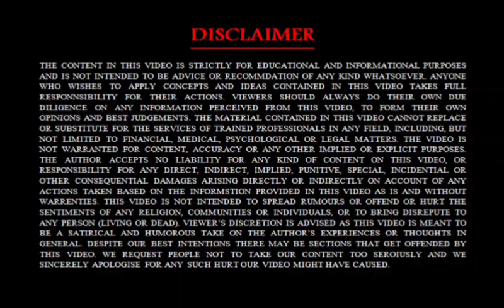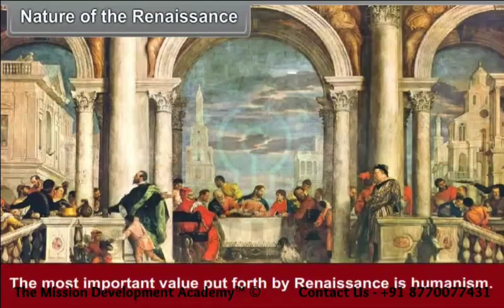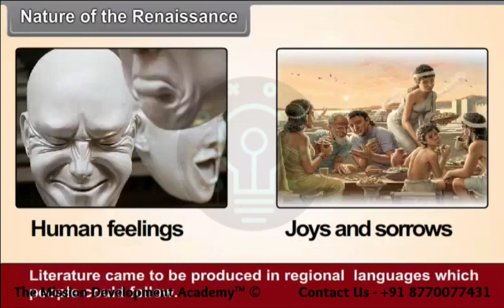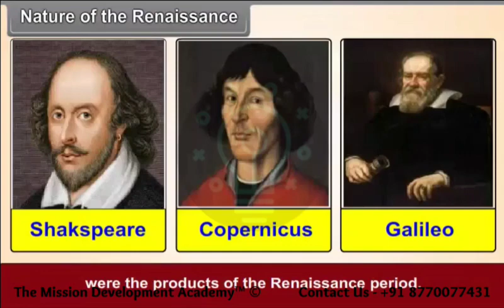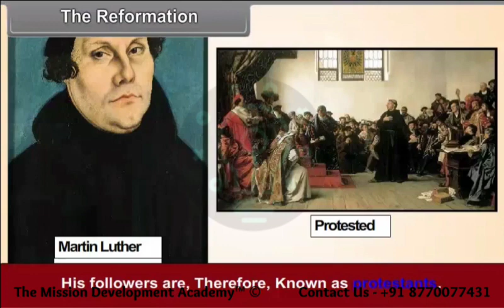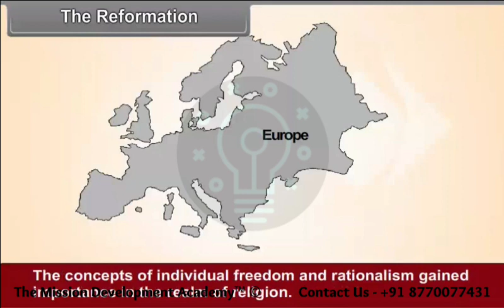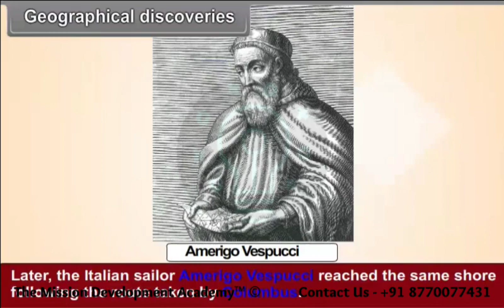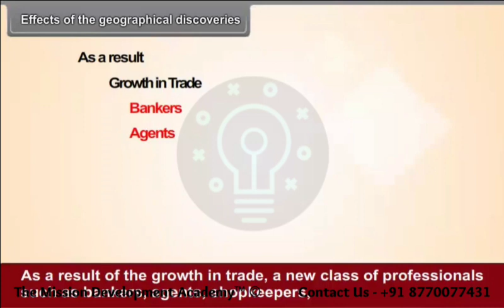The age of Renissance @tmdacademy Class 8 || Social Science